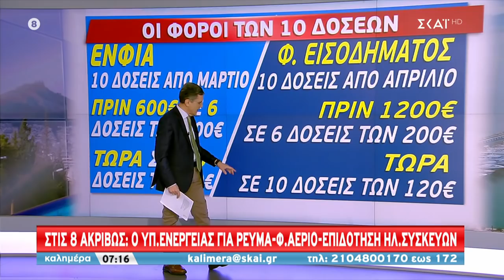Παγώνη: "Τέλος Φεβρουαρίου θα είναι καλύτερη η κατάσταση" | Καλημέρα | 08/01/2022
Η οικονομία, η κοινωνία και οι πρωταγωνιστές της στο προσκήνιο. «Καλημέρα με τον Γιώργο Αυτιά», με ειδήσεις και ρεπορτάζ από κάθε γωνιά της Ελλάδας. Με συνεχείς απευθείας συνδέσεις στην Αθήνα αλλά και σε όλη την Ελλάδα, η εκπομπή ακολουθεί τον σφυγμό της καθημερινότητας. Ειδικοί απαντούν στα ερωτήματα των τηλεθεατών για καίρια θέματα. Όλες οι πληροφορίες που χρειάζονται για να γίνει η ζωή μας πιο εύκολη. «Καλημέρα»... Κάθε Σάββατο και Κυριακή, με τον Γιώργο Αυτιά!